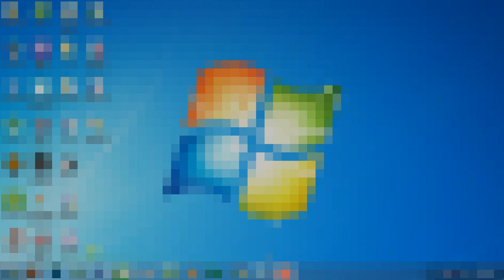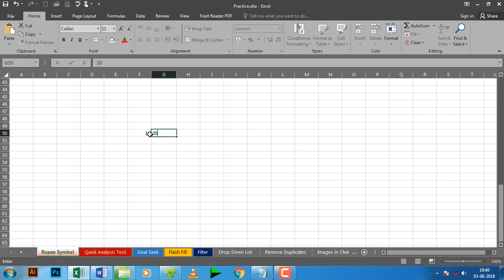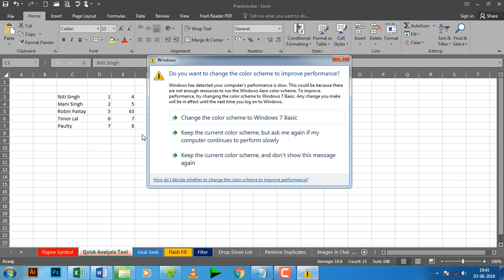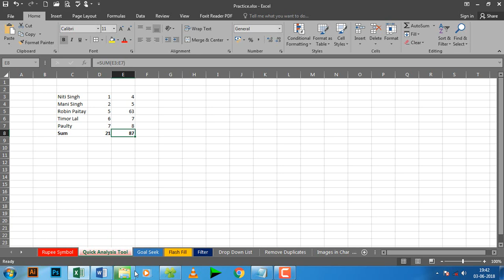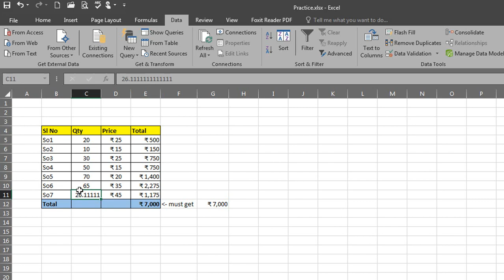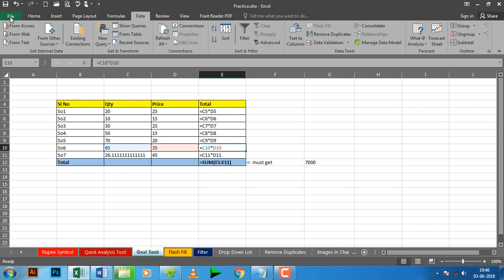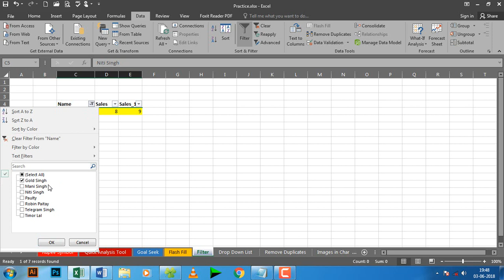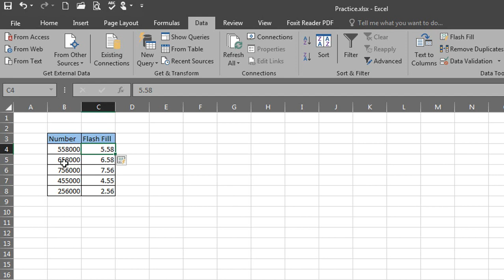How to use the new Rupee Sign in EXCEL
MS Excel Topics
1. How to use the new Indian Rupee Symbol as the Currency:  `
2. Quick Analysis Tool
3. Goal Seek
4.  Show Formulas (Ctrl + ~)
5. Using Filter